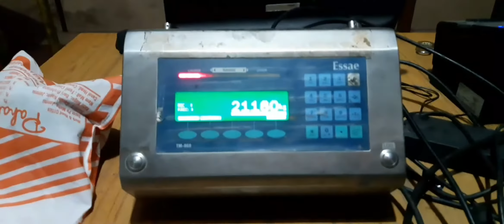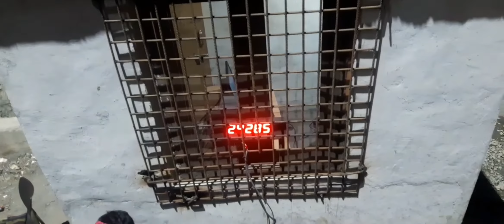Tyre blast while driving...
blast tyre